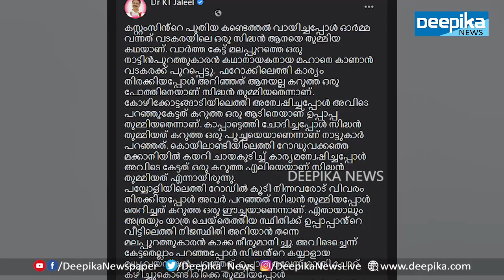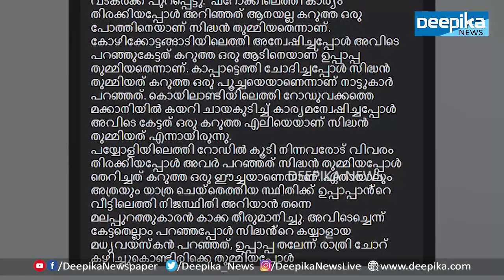സ്വർണം, ഈന്തപ്പഴം, ഡോളർ, അടുത്തത് ചുക്കായിരിക്കും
കസ്റ്റംസിനെതിരെ മന്ത്രിയുടെ സൈബർ അറ്റാക്ക് ! കേസന്വേഷണത്തെ പരിഹസിച്ചു മന്ത്രി കെ.ടി ജലീൽ